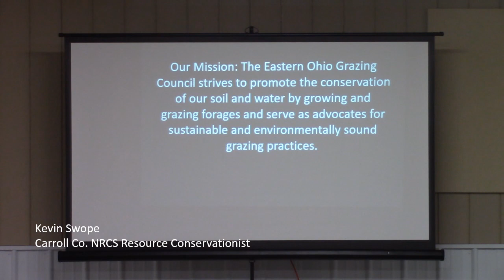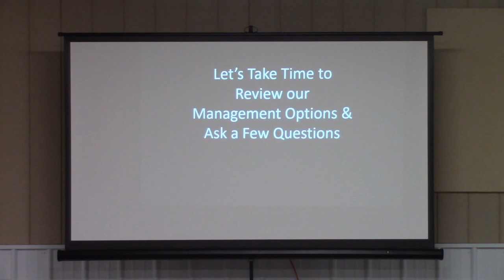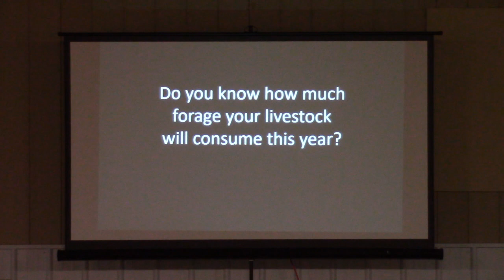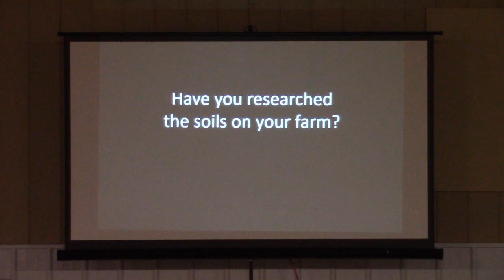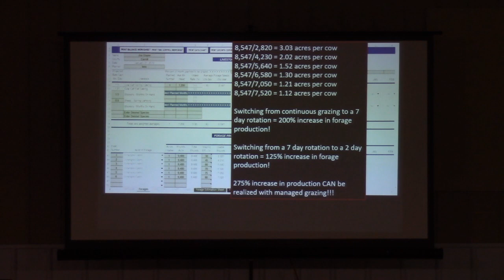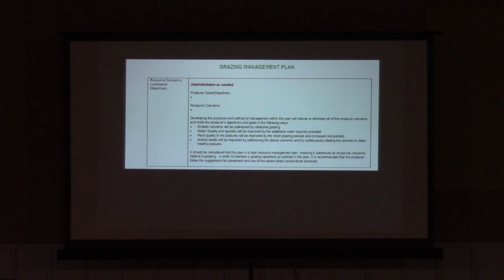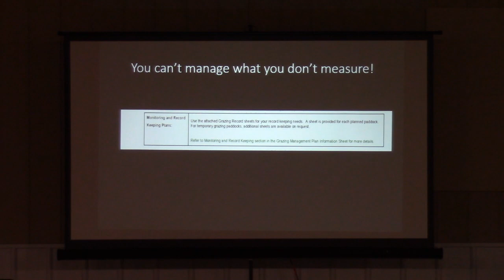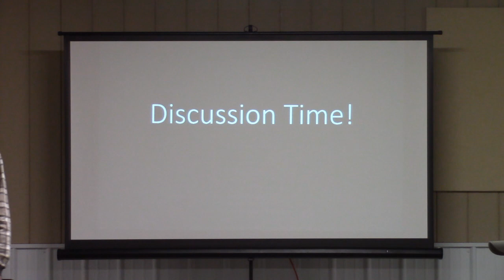January 2023 Winter Grazing Workshop - Goal Setting for the Grazing Year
- CYA Exchange -
- Circle L Fence Ltd. -
- Diamond T Fencing -
- Encino Energy -
- Kim Davis Insurance Agency -
- MWCD -
- R-Calf USA -
- Straight A's Ranch Supply -